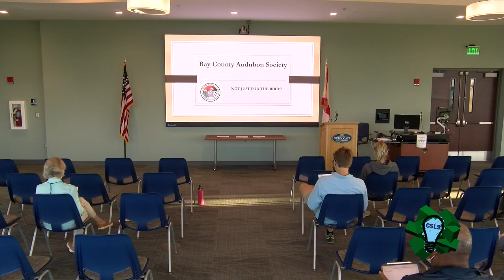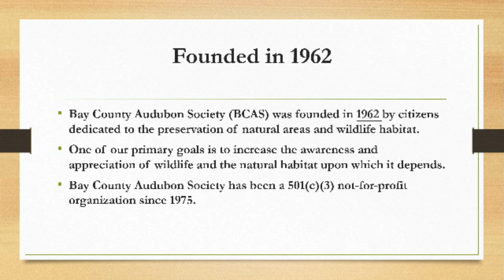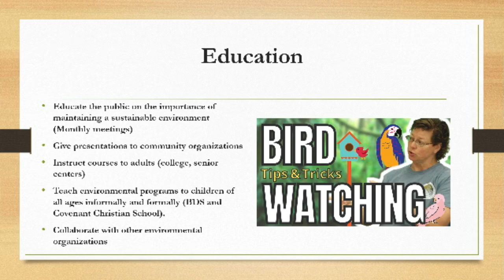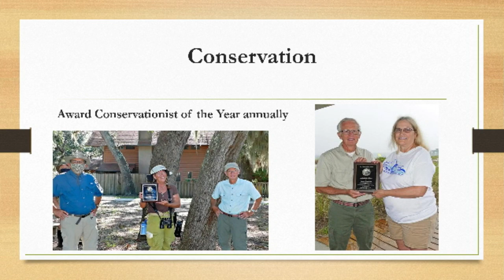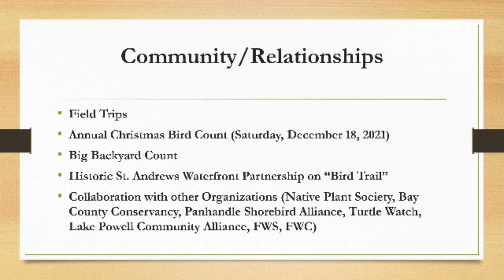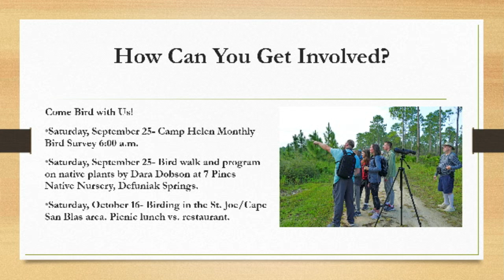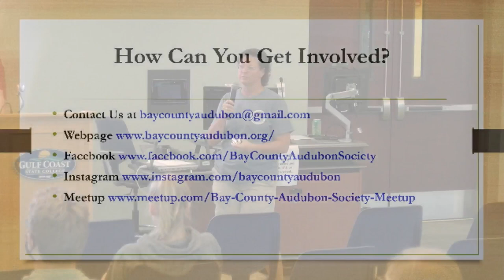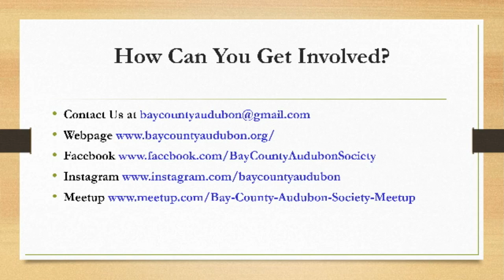Citizen Science Lecture Series - Audubon: Not Just for the Birds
Ms. Lynn Marcoux and Dr. Pam Overmyer will be presenting current avian and environmental conservation, education and advocacy endeavors in Bay County. Join us to learn about these efforts and how you can get involved!

Tuesday, September 21, 2021 @ 6:00pm
ATC Conference Center Room 303